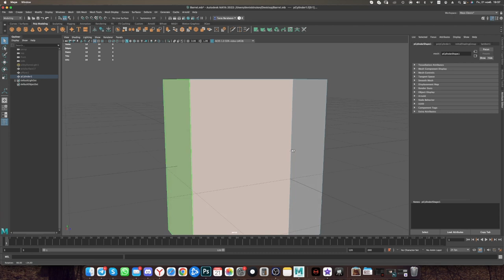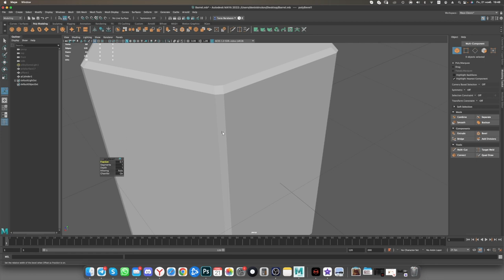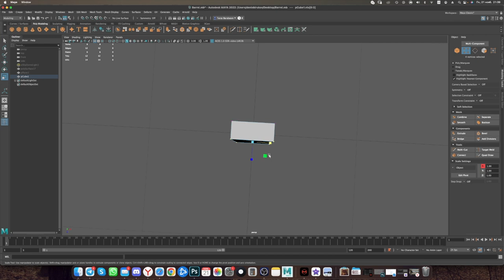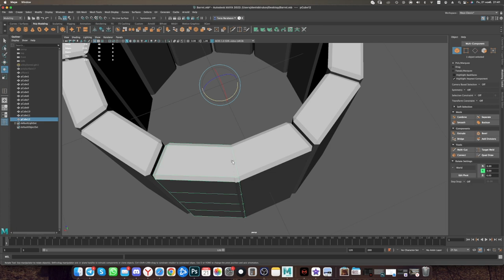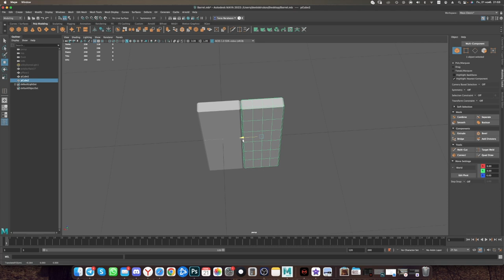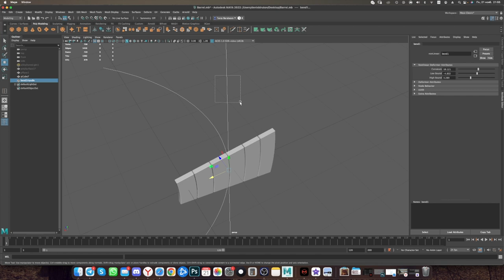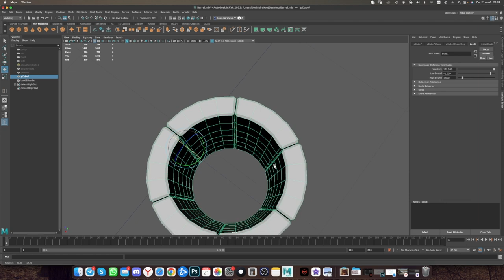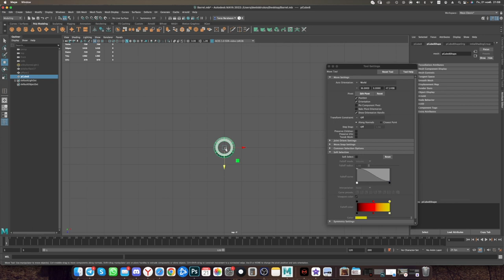Идеальная бочка в 3D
Как легко и красива сделать бочку в Maya